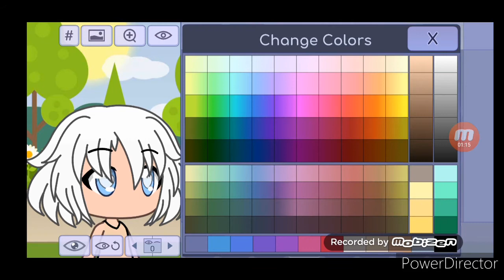Gacha life : comment mettre les habits de la couleur de la peau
J'ai essayer cette technique qui met venue en tête j'ai essayer sans regarder aucun tuto et sa marche !